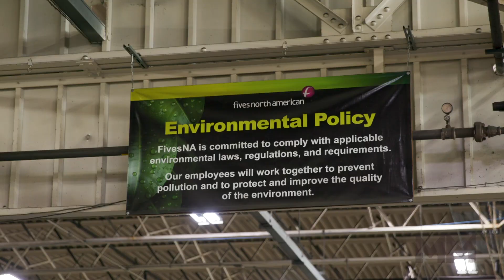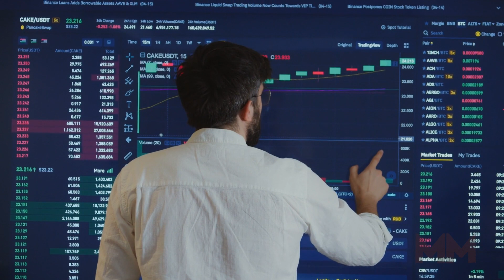Manufacturing Marvels introduces: Fives North America Combustion company based in Cleveland, Ohio.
With more than 40 years of low NOx emission experience burning high hydrogen content fuels, Fives has the largest range of burners. Our wide array of burner accessories—code-compliant valve trains, BMS and more—are fit for 100% hydrogen combustion as well as for any blend of hydrogen with other fuels.

Our Mission 🎥 :
AndWard Production Group strives to feature North American companies that are marvels of their industry. Our goal is to produce educational and promotional broadcasts that help each company tell their unique story.

Our Story💡:
Our award-winning producers and directors first aired with Manufacturing Marvels in 2010. Since then, we have expanded our broadcasts to feature companies from industries across North America. Today, we produce 2-minute broadcast quality pods that can be seen weeknights on The Fox Business Network.

Fox Business is a national cable system that is considered basic cable in approximately 82 M homes across America and some homes abroad by satellite. Fox Business caters to business owners, business managers, the investment community, healthcare and the civic leadership community. Fox Business is known for following all news trends worldwide particularly in the areas of investment, business management, intellectual property, equipment, lending, and other topics of interest essential to business owners. Manufacturing Marvels, Industry Marvels and Construction Marvels are alternated nightly at approximately 9:30 pm EST. The network has been a partner with these spotlights since 2010 and has aired over 2500 of these productions, most of which are streaming on Youtube currently by the companies that have broadcast in the past. Watch for Marvel Productions on Fox Business Network, streaming on Youtube or various social media platforms!